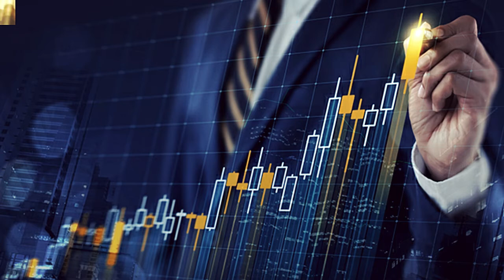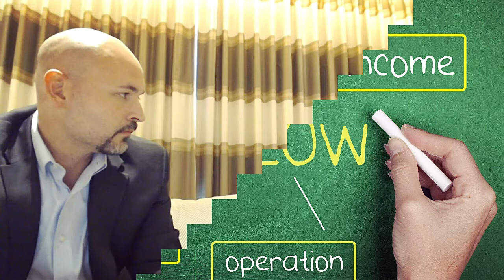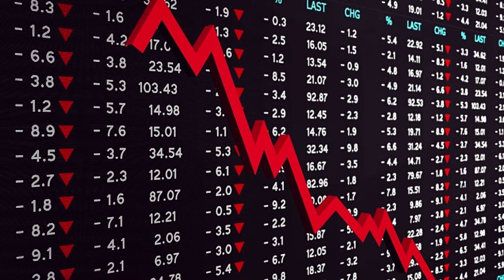Steve Rabinovici - Leveraging the SBA During these Times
Welcome Back!

I am so excited about this session. I sit down with Steve Rabinovici, chairman of the business funding group to talk about the SBA and in particular how you can leverage this information.

Right now there is a lot of opportunity for those who are looking at the market the right way.

Make sure to tune-in and learn if this can be what you have been waiting for to level up!

Time Highlights:

2:15 What is the SBA

06:00 How the financial landscape has changed in lending

14:00 Is now a good time to expand?

18:00 The impact of cashflow

31:25 Next 5 years and why

Also, don’t forget to check us out at our website and on the following platforms:

Thank you for tuning in and as usual, we will TALK later!